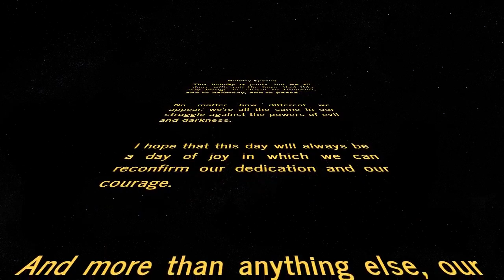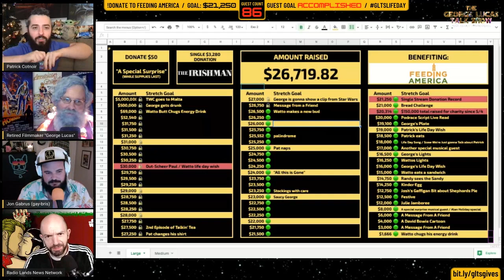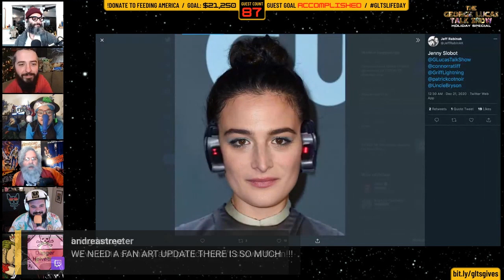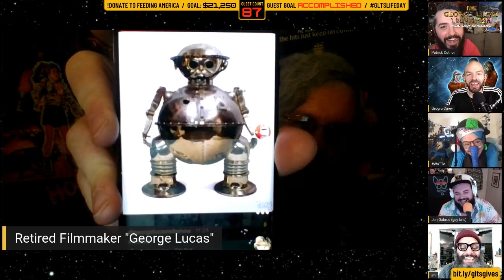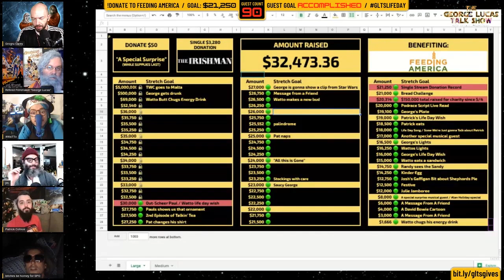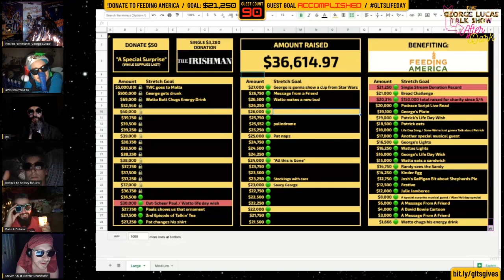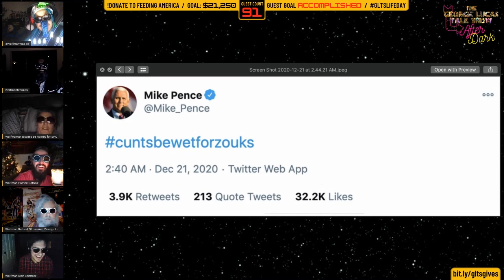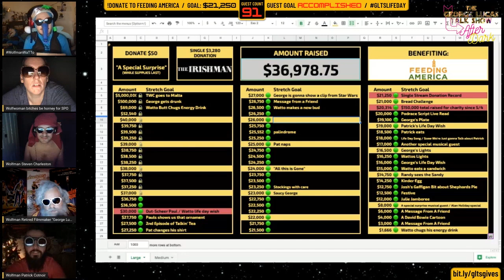The George Lucas Talk Show 2020 Holiday Special - Part 5 with Paul Scheer, Mantzoukas, Jon Gabrus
THE GEORGE LUCAS TALK SHOW HOLIDAY SPECIAL

This holiday is yours, but we all share with you the hope that this day brings us closer to freedom, and to harmony, and to peace.

No matter how different we appear, we're all the same in our struggle against the powers of evil and darkness.

I hope that this day will always be a day of joy in which we can reconfirm our dedication and our courage.

And more than anything else, our love for one another.

This is the promise of the Tree of Life.

Today, retired filmmaker GEORGE LUCAS (dead-eyed character actor CONNOR RATLIFF) and his talk show sidekick, WATTO (GRIFFIN NEWMAN, co-lead on AMAZON'S THE TICK) are raising money for FEEDING AMERICA.

If you know anyone who might want to donate even as little as one dollar, please steer them towards this fundraiser today!

They are joined, as always, by their snack-napping, nap-snacking producer PATRICK COTNOIR (aka PITY PAT aka THE GRIM SLEEPER aka STEAMBOOT LICKEY) whose druthers include you following him on twitter right now please: @patrickcotnoir

Yippeeeee!! HAPPY LIFE DAY.

Guests:
2:00 - Paul Scheer, Jon Gabrus
11:40 - Jason Mantzoukas
39:11 - Jason Mantzoukas
1:27:40 - Abigail Noy
1:44:10 - Shannon O'Neill
2:06:57 - Steven Charleston
3:23:40 - Zach Cherry